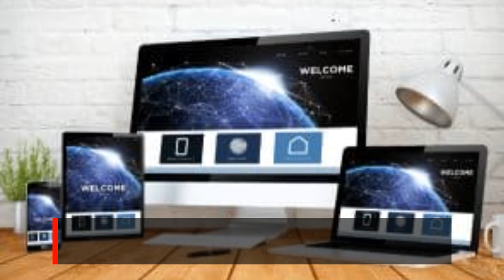Suffolk Web Services the company to work with to get results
Helping you get new customers